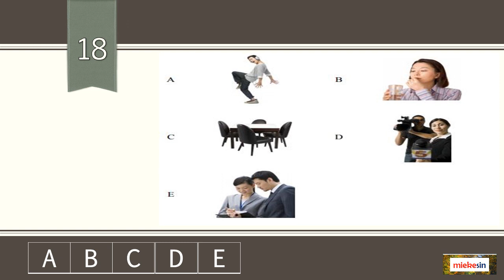MANDARIN LISTENING TEST TRIAL PART2K21004 18